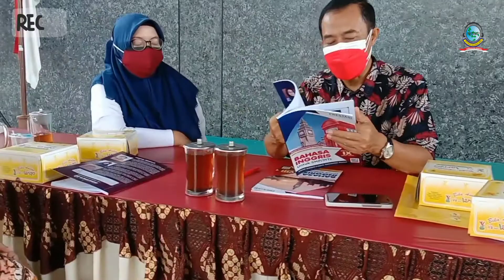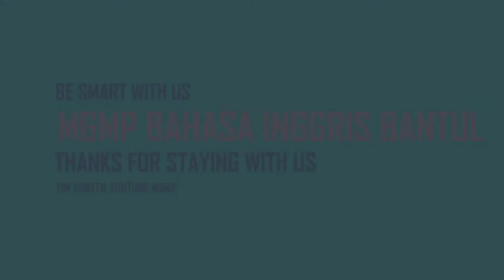KEGIATAN MGMP #12: REVIEW MODUL MGMP DENGAN PAKAR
Setelah melalui editing kedua sekarang tiba saatnya review naskah oleh pakar/ahli bahasa Inggris, Tri Kartika Rina, M.Pd

Follow juga Akun kami ya? Makasih